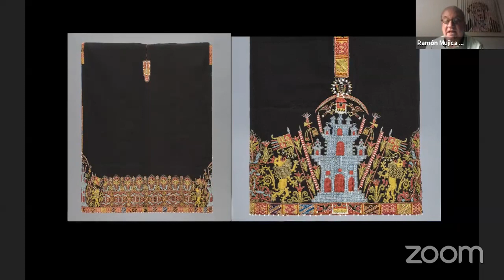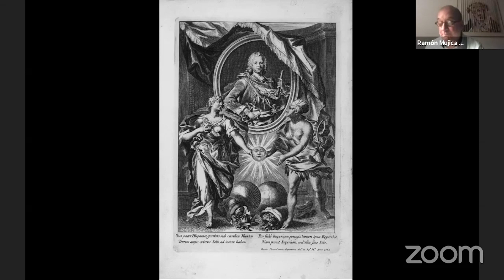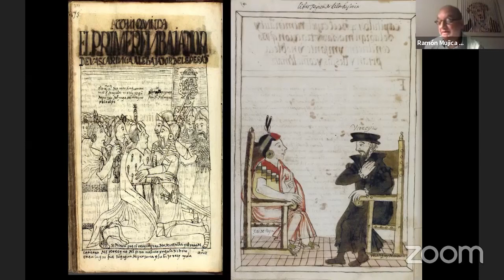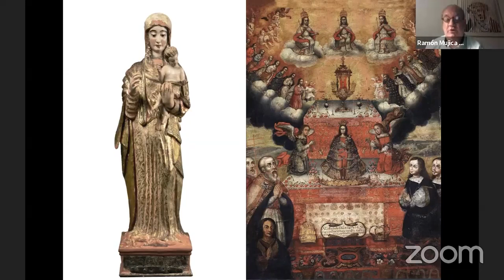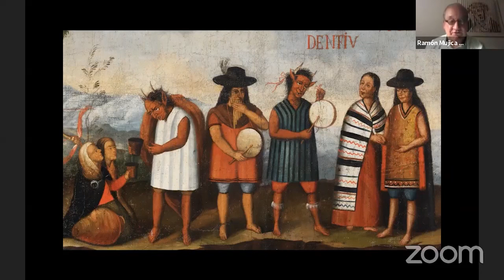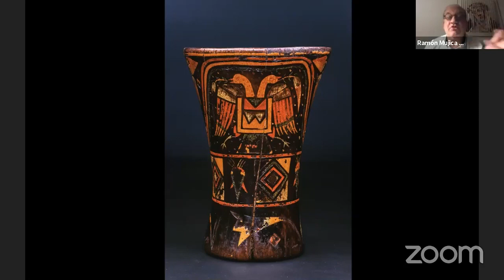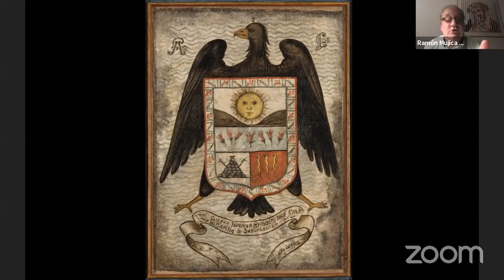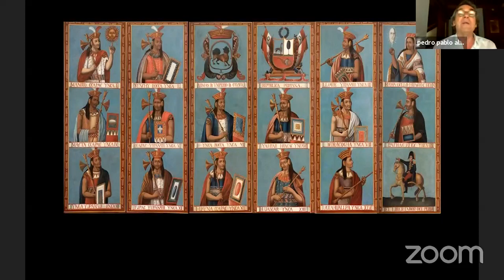Arte y política en el movimiento Inca del siglo XVIII. Ramón Mujica | Conferencia Magistral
Arte y política en el movimiento Inca del siglo XVIII. Algunas reflexiones para el Bicentenario de la Independencia del Perú.

Bajo una reflexión histórica buscará analizar las continuidades y rupturas culturales producidas en el tránsito del virreinato a la República independiente. Como el movimiento nacional inca del siglo XVIII, que representó un renacimiento artístico de la cultura visual, abruptamente interrumpido y prohibido por el visitador Arreche tras el alzamiento general en el Perú.